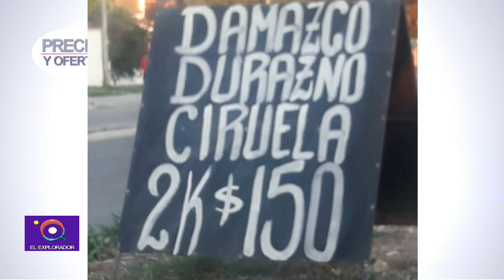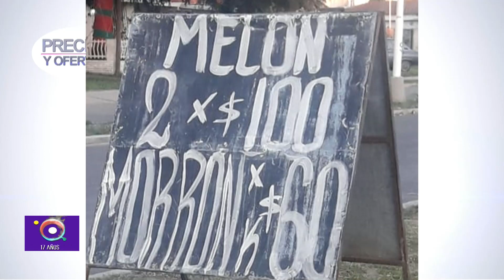MICRO OFERTAS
Seguimos con las ofertas para vos